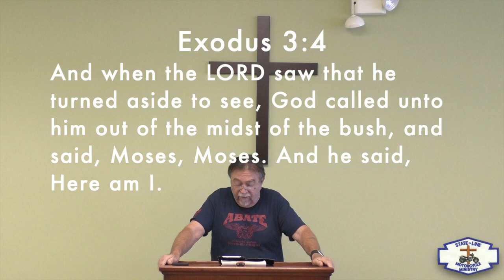Church Holy Ground - Exodus 3:1-5 - 7/5/20 - Glenn Taylor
Moses was directed to take off his shoes for he was on Holy Ground. Think about that! Why is the ground Holy?